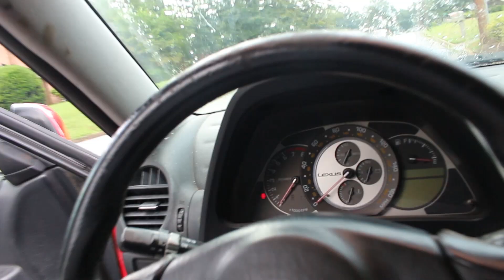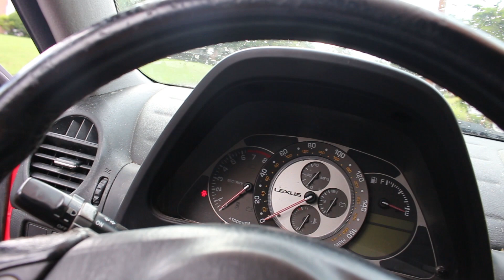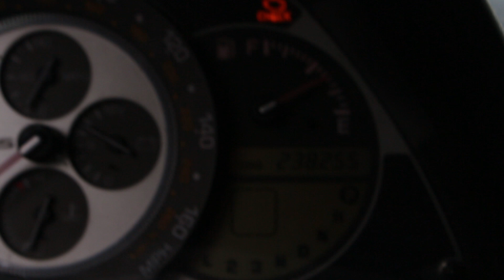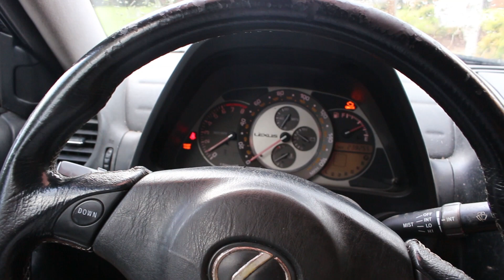I Bought THE CHEAPEST IS300 In The USA!!!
** OUTRO SONG **
Krucial - What You Mean